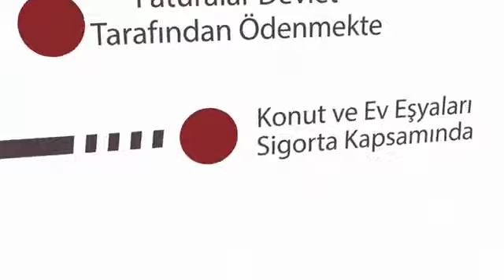“EVİM YUVAN OLSUN”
Depremzedelere evini tahsis edebilir; düşük bir bedelle kiralayabilir ya da kira desteğinde bulunabilirsin.

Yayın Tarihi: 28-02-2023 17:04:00